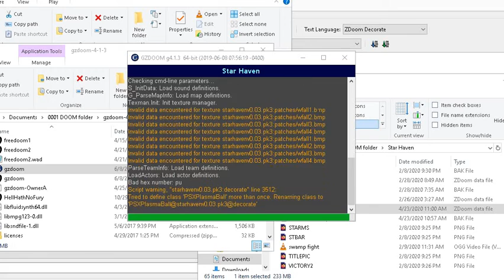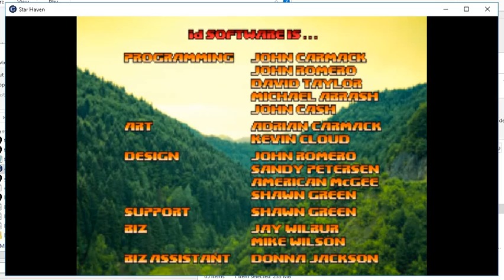old version of some doom wad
I found this doom wad years ago from some guys mediafire ,
Weird mod
I recorded this year's ago